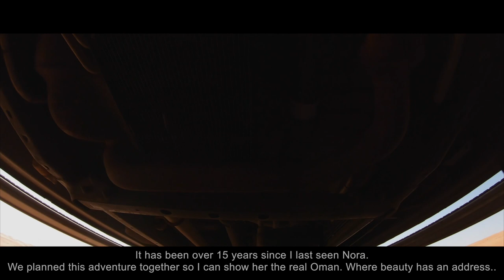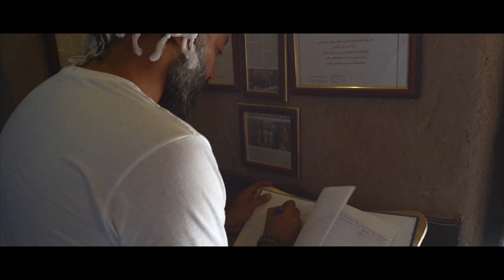Oman Road Trip - Nov 2019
Oman Road Trip
November 2019
Total of ~3763 km around different terrains/landscape/elevations in 11 days..  Oman is so big & diverse.. Will need to come back & explore more..
So much to see, so little time.. hehe..  Follow our Journey..
Thank you @rhodine_albalushi for driving all day/night..
Thank you @niaskhi for putting up with our photography/videography bla bla & helping with the shots.. hehehe..
Footage:
Nora Yusuf – Footage & timelapse
Rhodine Al-Balushi
Shikin Ahmad
Equipment info:
Camera: Sony a7Rii, Sony a7iii, GoPro7, iPhone 7&10
Lenses:  Sony 24-105mm & Sony 70-300mm F/4.5-5.6
Tripod: Vanguard Alta Pro 283CT